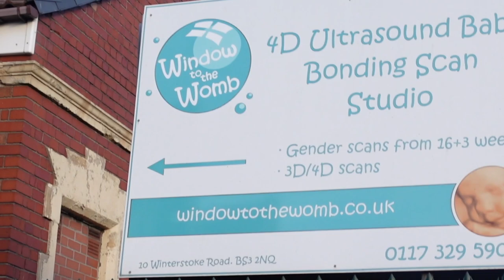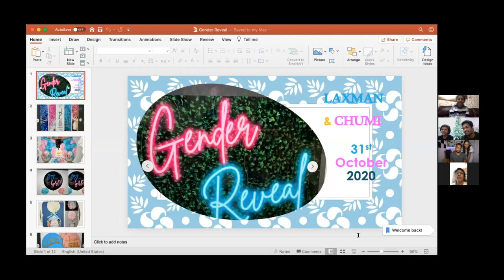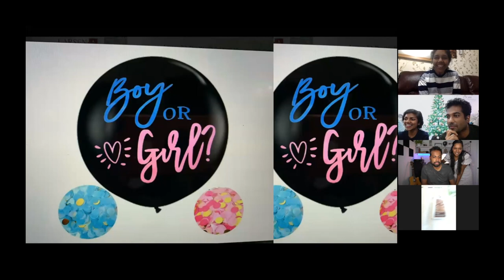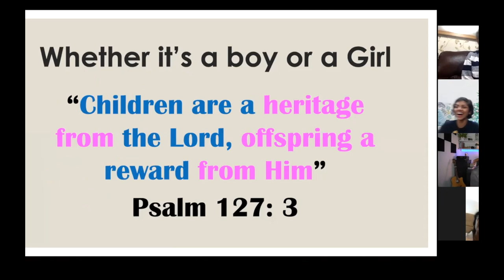GENDER REVEAL AT 16 WEEKS | Chumi Lakshmi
Hi everyone, on 31st of Oct 2020, Laxman and I went for a private scan at Window to Womb to find out the gender of the baby. We did a Zoom gender reveal with our family that night.

What's your guess?? Is it a boy of a girl??

🎥 EQUIPMENTS 🎥
Main Camera